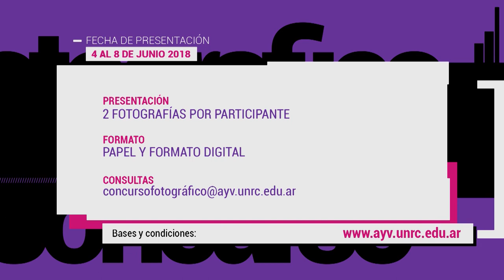SPOT CONCURSO FOTOGRAFICO EN AGRONOMIA Y VETERINARIA